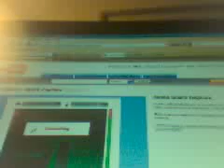little chesat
THIS DOES NOT TERROEIZE YOUR ACCOUNT